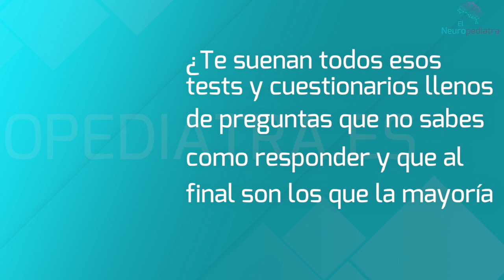¿Cómo DIAGNOSTICAR el TDAH? Conoce cuales son las opciones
¿Cómo diagnosticar TDAH?  ¿Cuántos casos de TDAH conoces en tu entorno? ¿A cuántos les han diagnosticado usando pruebas de última generación para medir la concentración, la hiperactividad o la impulsividad?

Esta es la mejor manera de salir de dudas sobre el diagnóstico porque no se basan en la opinión de los padres, de los profesores o del profesional que lo evalúa, sino en datos 100% objetivos

 ¿Conoces todas las herramientas tecnológicas complementarias que se han desarrollado en los últimos años para la evaluación del TDAH? Las nuevas tecnologías cada vez avanzan más rápido en el mundo de la salud y aportan soluciones increíbles hace 5 o 10 años.

¿Quienes somos

Soy Manuel Antonio Fernández, el Neuropediatra. Experto en TDAH, Director del Instituto Andaluz de Neurología Pediátrica en Sevilla y de la web para familias elneuropediatra.es. Ayudo padres de niños con problemas como el TDAH a identificarlo y dar con el tratamiento y la terapia adecuados para resolverlo y normalizar al 100% su situación académica, personal, social y familiar de una vez por todas.
Si quieres ayuda en el diagnóstico o el tratamiento de tu hijo a cualquier edad, Ponte en contacto ahora mismo con nosotros para que analicemos tu caso y nos pongamos manos a la obra.

Descargar material de valor

00:00 Introducción
00:35 Quién es Manuel Antonio Fernandez
01:45 Estudios Genéticos
02:04 Evaluaciones neuropsicologicas
02:24 Pruebas informatizadas
02:34 Eye tracking
02:50 Conclusión